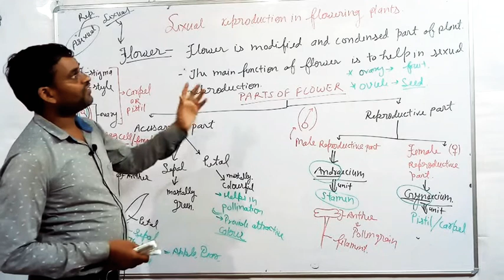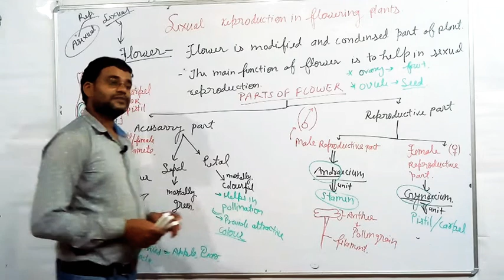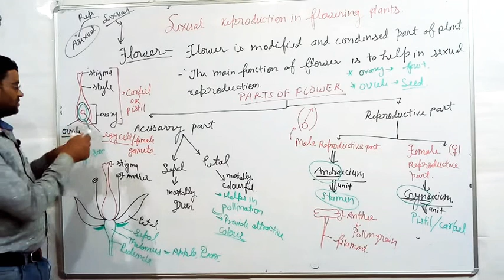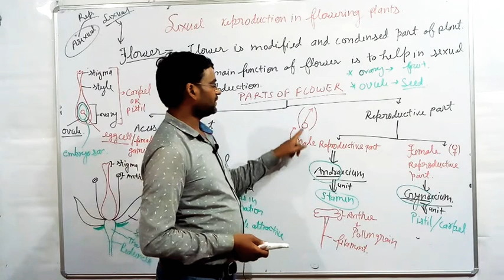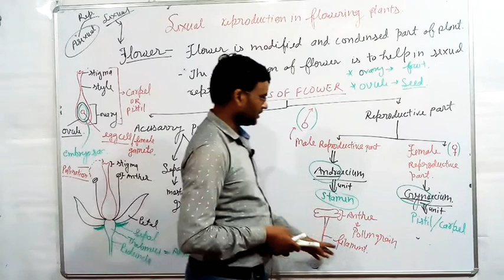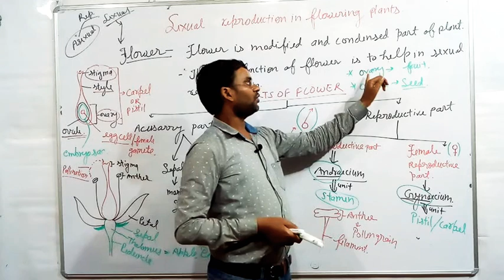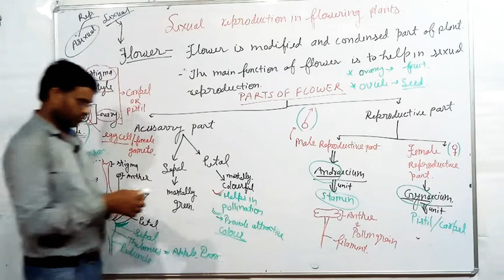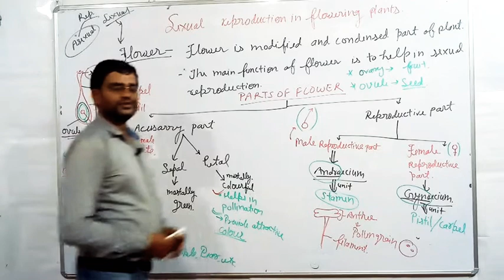CL-7TH, sexual reproduction in flowering plants ,chapter 11